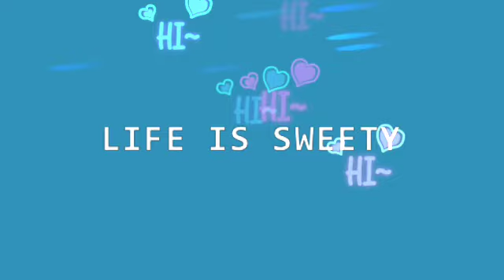beautiful 😍 and cute baby,😘😘